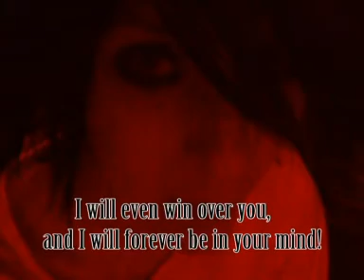Beyond Birthday-A murderer is born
WARNING!!! DEATH SCENES!
YAOI!!!
Its not Mikami! Its BB xD He just looks like this in our video before he "discover" L, and starting to look like him, adore him, get obsessed with him... Becoming a murderer.

... He who is "hanging" is A!

READ ANOTHER NOTE